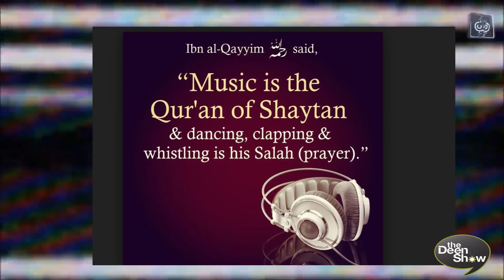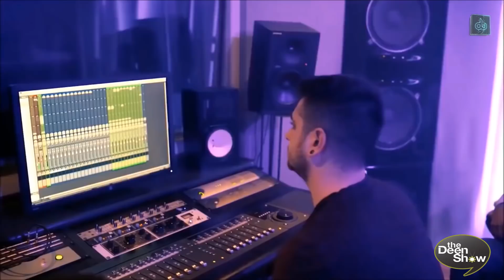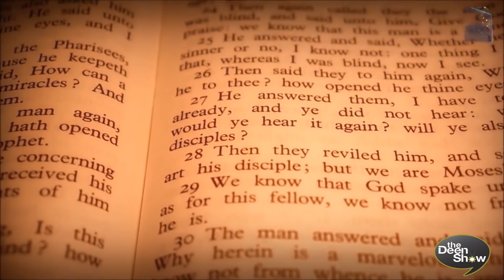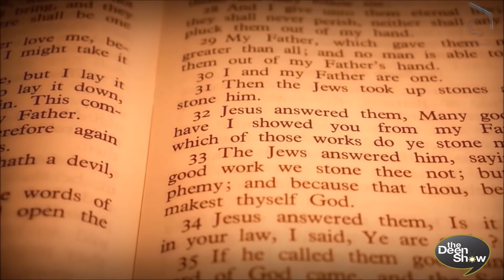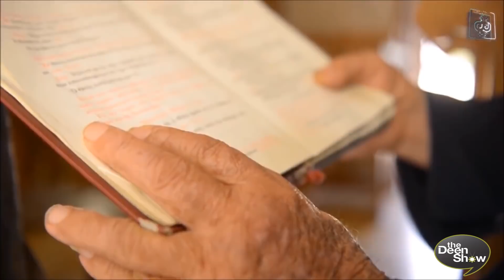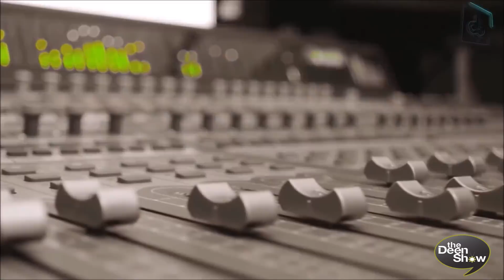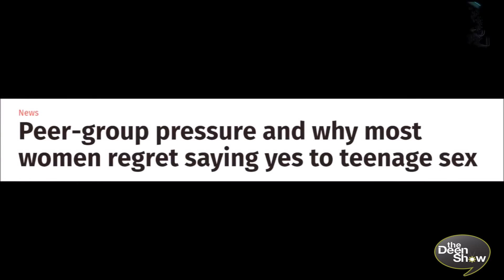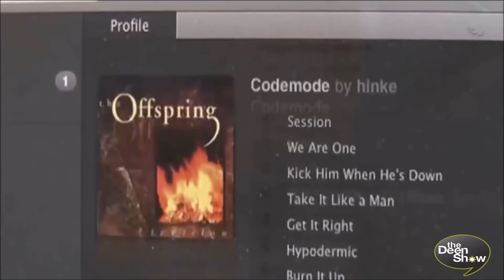WARNING for Dj Khaled and Musicians from Famous Ex-Rapper of Music TheDeenShow #656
A very important WARNING for people like FouseyTube, Adam Saleh and others who follow in their footsteps and want to live that way of life from Famous Ex-Rapper of Music.